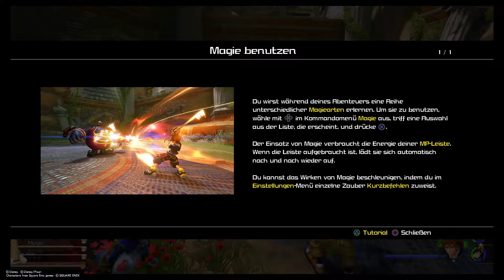Let's Play Kingdom Hearts 3: Part 2 : Ankunft im Olymp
Lets Play Kingdom Hearts 3 Part 2 : Ankunft im Olymp

Schaut euch Kingdom Hearts III mal an!

Was man so zum Zocken gebrauchen kann:

Zum Wach bleiben Monster Energy Absolutely Zero
Für Hunger in Langen Nächten E.L.F Energy Cake - Mix Box

Zum Zocken :

PlayStation 4 Controller
PlayStation 4 Pro - Konsole (1TB)
Gaming Headset für PS4
Stressless Bequemsessel inkl Hocker schwarz
Samsung M5580 138 cm (55 Zoll) Full HD TV